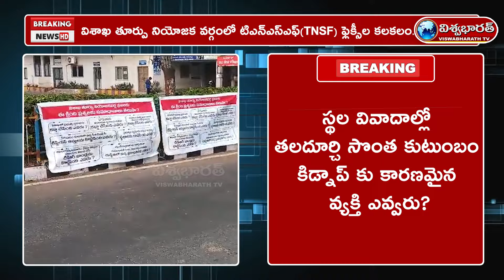విశాఖలో రాత్రికి రాత్రి వెలిసిన TNSF ఫ్లెక్సీలు... | High Tension at TNSF Flexis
Watch :; విశాఖలో రాత్రికి రాత్రి  వెలిసిన TNSF ఫ్లెక్సీలు... | High Tension at TNSF Flexis | @viswabharathtv

Viswabharath TV is an official YouTube Channel which will constantly keep you updated with the latest breaking news, trending topics, entertainment videos, viral  videos, health and beauty tips, numerology tips and others. Stay updated with Tollywood latest happenings and other social media viral news exclusively on Viswabharath TV Telugu.

Viswabharath TV  is always at the forefront in providing it's users with a variety of contents with Celebrity interviews, politicians interviews, interviews with astrologists, Devotional Interviews